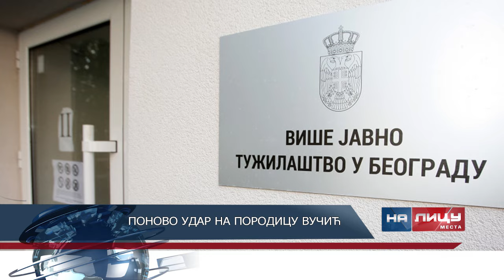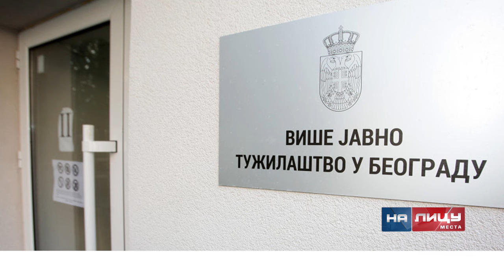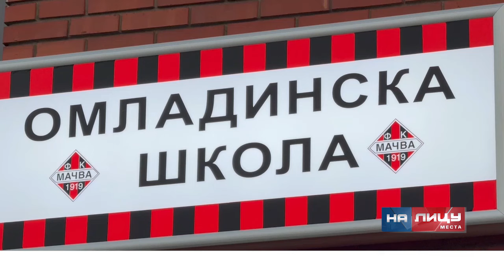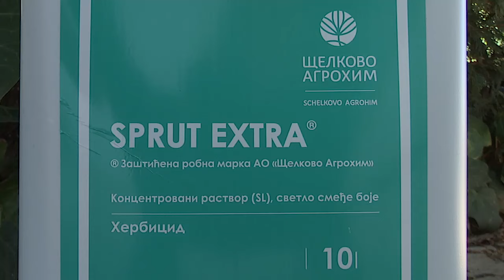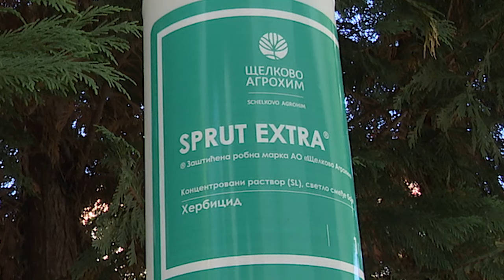Informativna emisija "Na licu mesta" - ponedeljak 08.07.2024.